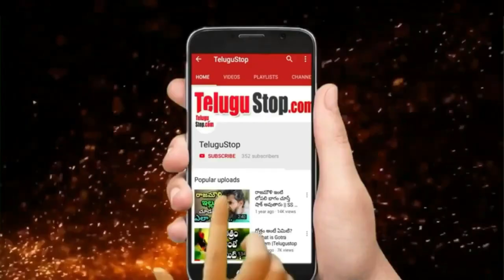ysr యాత్ర మూవీ పై సెన్సార్ బోర్డు ప్రశంసలు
ysr యాత్ర మూవీ పై సెన్సార్ బోర్డు ప్రశంసలుysr